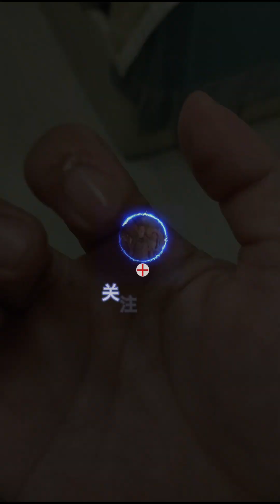宝宝成长日记,宝宝出生第三百八十五天,宝宝现在走路可以走4步,今天把妈妈咬了,手指咬了一个印子……